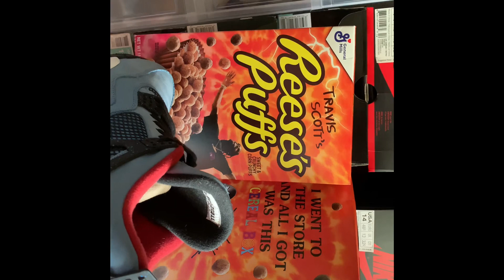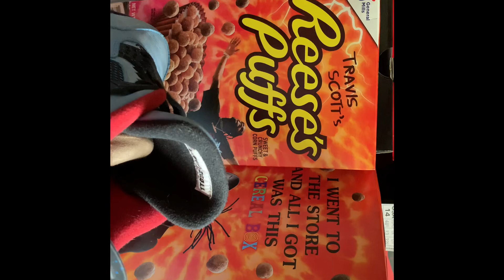PEOPLE REALLY RESELLING CEREAL? TRAVIS SCOTT REESES PUFFS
Travis adds hype to anything. Literally.